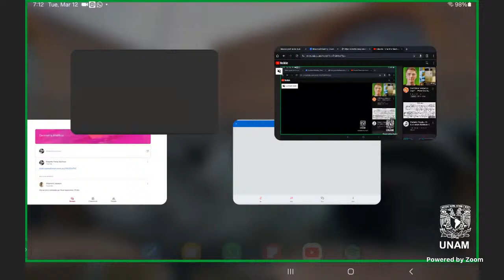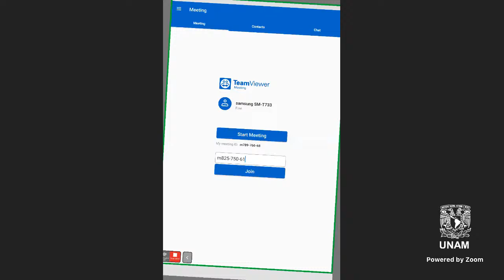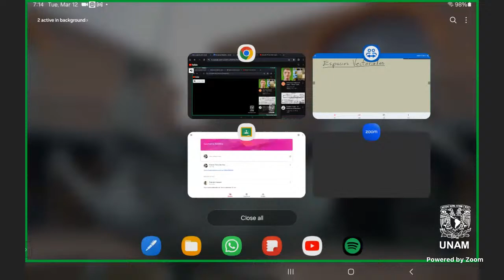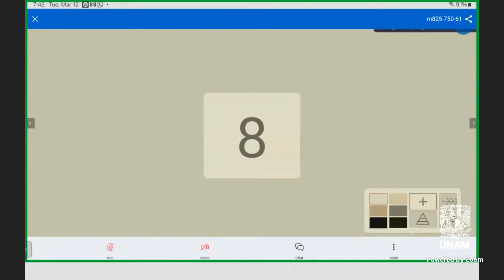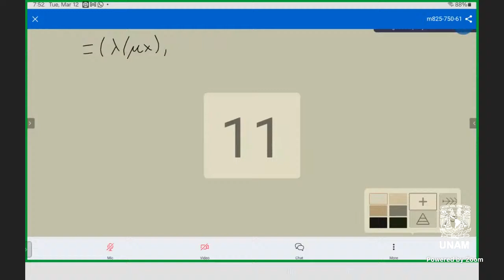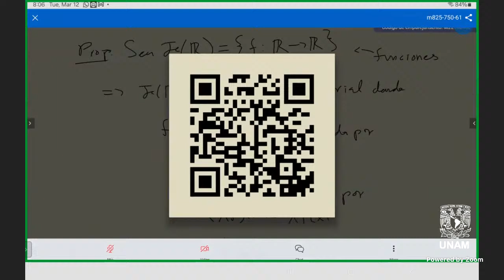Espacios Vectoriales, Martes S7 - GA1